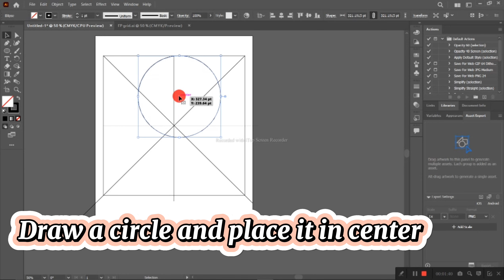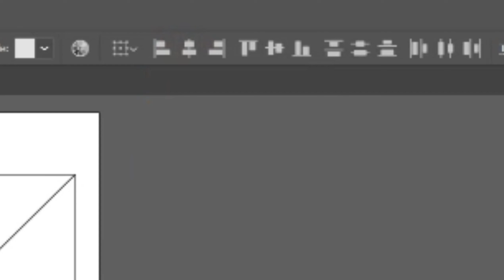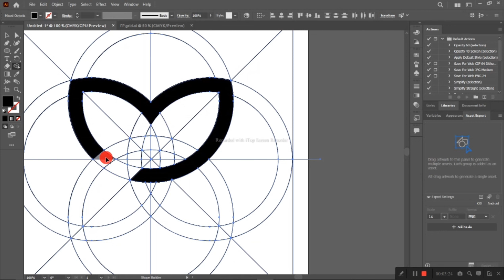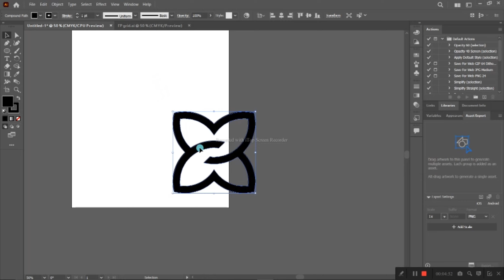Vector logo designing in adobe illustrator